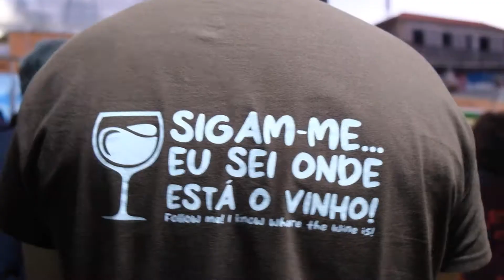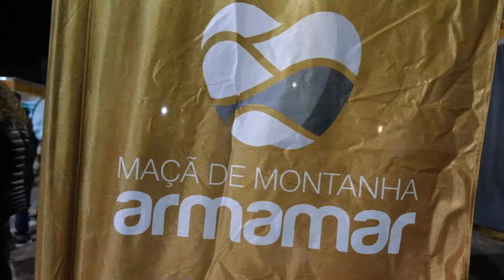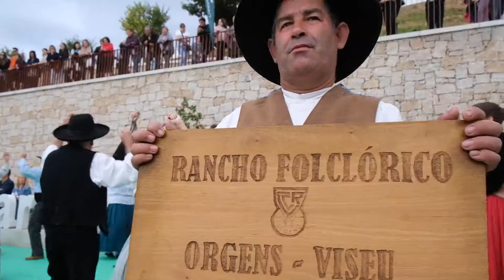A Feira da Maçã 2022 foi assim!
Em pleno outono, com o São Martinho à porta e já a pensar no Natal... veja o que foi a Feira da Maçã 2022